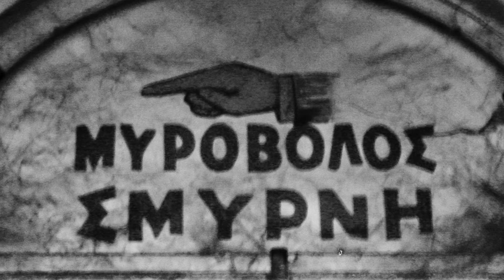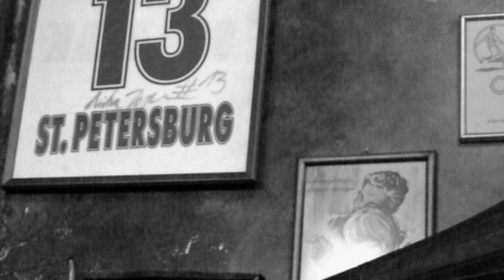Ena geia, Epameinondas Zachos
about "a hello": ". one evening I was sitting with Pavlos and other guys at the cafe of Takis. we drank ouzo and talked about jobs. everything has been going bad for a few days. in in the neighborhood they no longer greet us although we spread our smiles everywhere ."

about a couple of friends who can't get out of their circle of bad plans for the future, bad decisions, drunkenness, problems, small crimes. ...

Epameinondas Zachos :  Vocals, acustic Guitar, Drums
Composed by Epameinondas Zachos, Produced by Manolis Osfrantikos